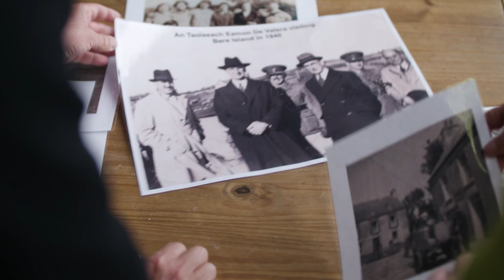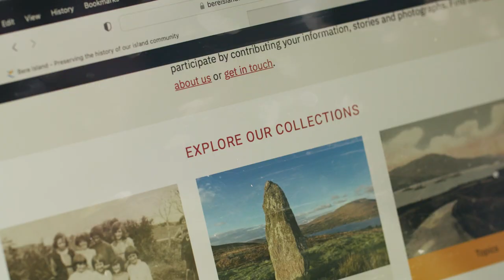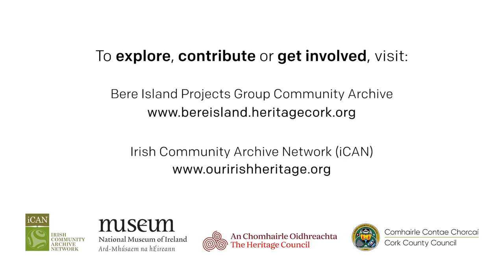iCAN: Bere Island projects group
The Irish Community Archive Network, or iCAN, is the leading organisation championing and supporting digital community archives in Ireland.
Community Archives reflect a shared history, identity, experience or interest. They are created by, with and for the community.
Working in partnership, iCAN is supporting community groups across Ireland to establish and manage their own digital archives.
iCAN connects people and places, by documenting our shared Irish heritage and making it accessible to people all over the world.
A partnership project by the National Museum of Ireland, the Heritage Council and participating local authority Heritage Officers.